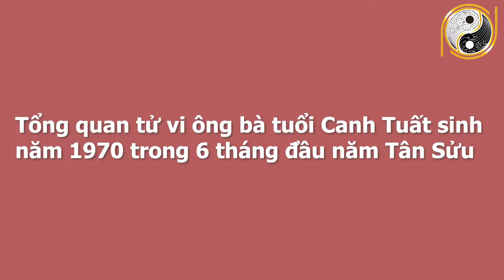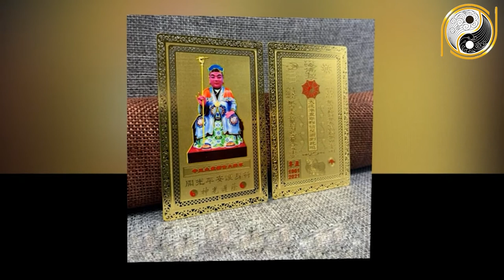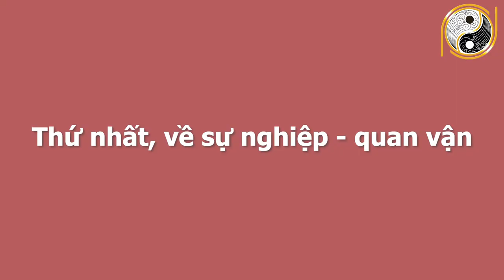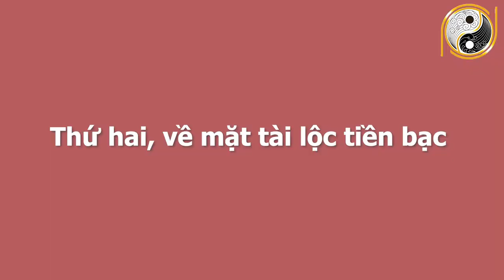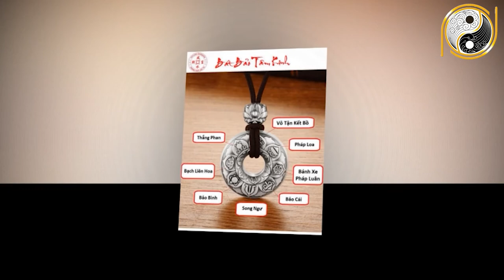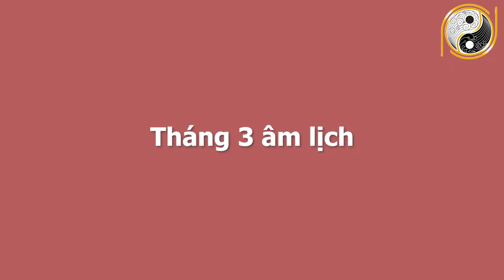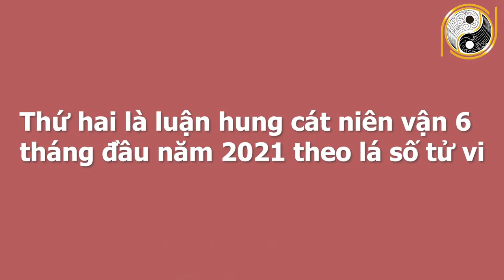Tử Vi 6 Tháng Đầu Năm 2021 Tuổi Canh Tuất 1970 Nổ Lộc Cực To,Tiền Bạc Nhiều Vô Kể, GIÀU SANG PHÚ QUÝ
01. Linh phù giải hạn
02. Hồ lô hóa giải Ngũ Hoàng
03. Mai Hoa Phú Quý
04. Gương bát quái tinh cầu
05. Kim bài thái tuế 2023
06. Vòng tam hợp Dần Ngọ Tuất
07. Vòng tam hợp Thân Tý Thìn
08. Vòng tam hợp Hợi Mão Mùi
09. Vòng Tam Hợp Tỵ Dậu Sửu
10. Bát bảo tâm kinh
11. Minh Quang pháp bảo cầu
12. Minh Quang pháp bảo lục giác
13. Tỳ Hưu Lộc Tài (Đồng)
14. Tỳ Hưu Khai Vận ( Bạch Ngọc)
15. Bách Niên Tụ Tài ( tụ tài lộc)
16. Song long ngọc ấn ( ấn thăng quan)
17. Kim bài ngũ Lộ Thần Tài
18. Hồ lô bình an ( treo xe)
19. Móc khóa văn xương
20. Ống bút văn xương gỗ đào
21. Bút văn xương gỗ đào
22. Bút văn xương gỗ đào nhỏ
23. Hoa mai kim tiền ( mạ vàng )
24. Các vật phẩm phong thủy khác Tử Vi 6 Tháng Đầu Năm 2021 Tuổi Canh Tuất 1970 Nổ Lộc Cực To,Tiền Bạc Nhiều Vô Kể, GIÀU SANG PHÚ QUÝ.
quý vị thân mến ngày hôm nay Phong Thủy Gia Cát xin chia sẻ quý vị và các bạn về tử vi các bác tuổi Canh Tuất sinh năm 1970. Ở video này chúng tôi sẽ chia sẻ rất chi tiết về công danh, sự nghiệp, tài lộc, sức khỏe, tình duyên và chi tiết tuổi Canh Tuất trong nửa đầu năm 2021. Vận trình của tuổi Canh Tuất trong từng tháng và đặc biệt là cách hóa giải vận hạn của mệnh chủ trong năm Tân Sửu để quý vị và các bạn có một năm mới bình an, vạn sự hanh thông, gặp nhiều may mắn. Xin mời quý vị và các bạn cùng theo dõi chương trình ngày hôm nay nhé.